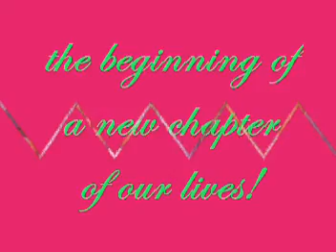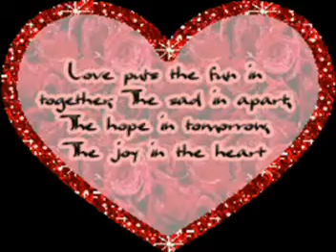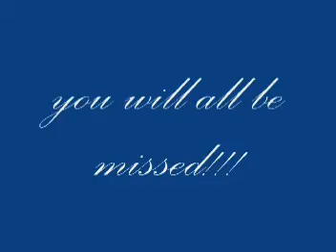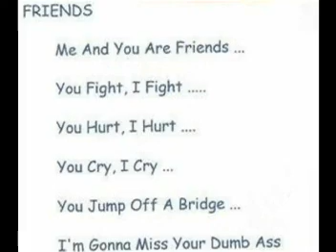section 4 the movie 2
continuation of the powerhouse the movie